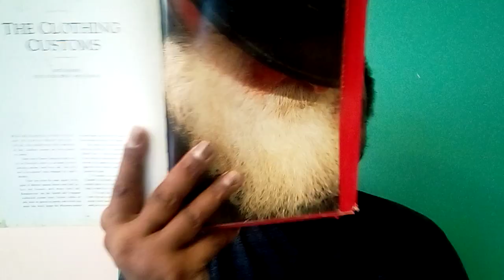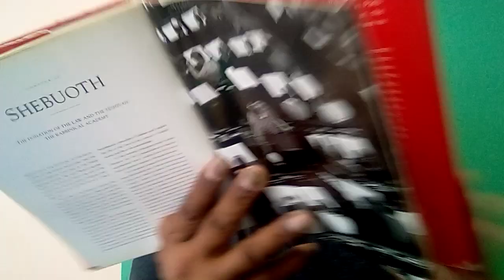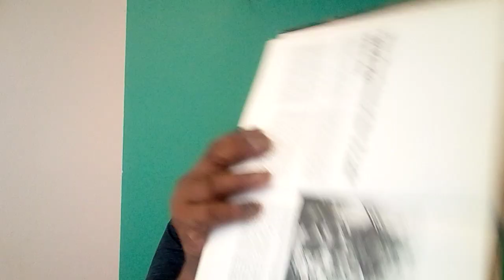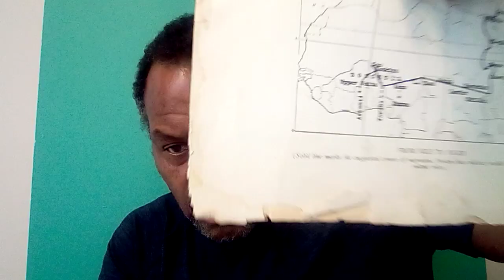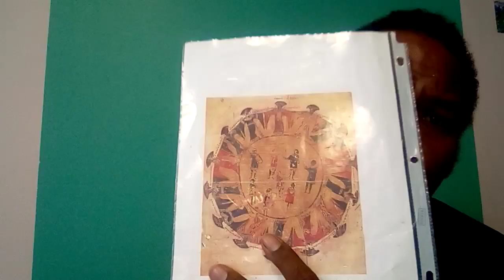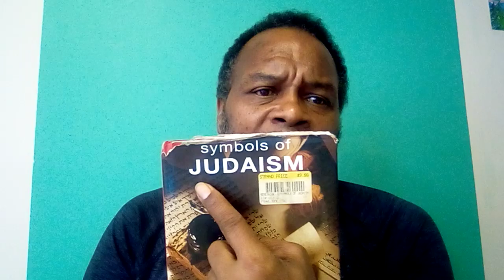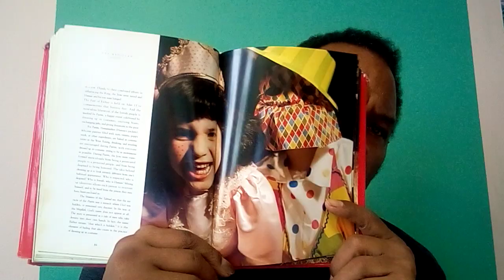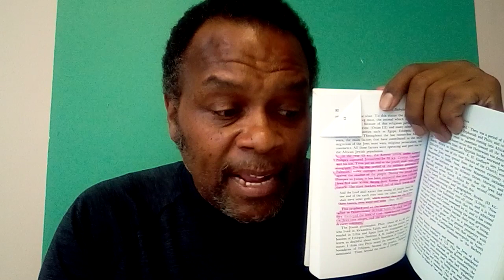is this not hell on Earth for you as an israelite